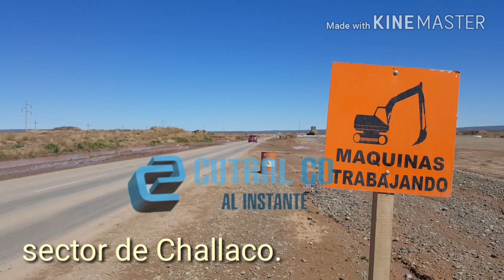La lluvia causó más daños en Ruta 22